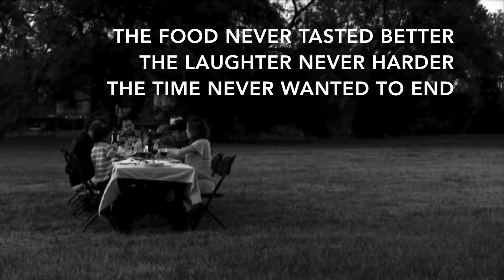AT THE TABLE